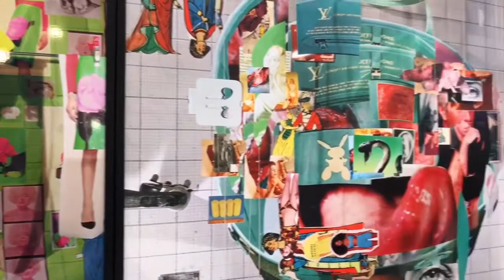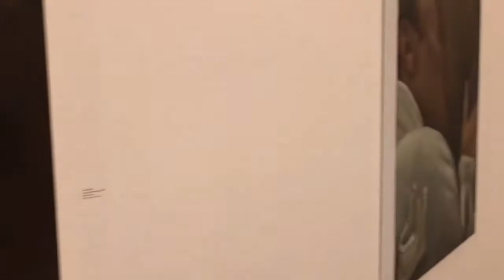London Frieze 2021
Frieze is always impressed with unique and unusual art and messages